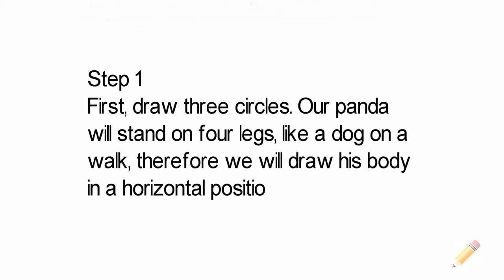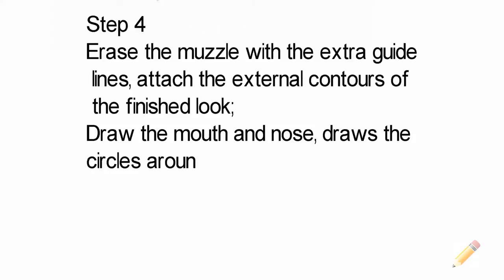How to draw a panda bear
Hello! Today we are going to draw a pencil panda stages.
To keep pace, stop the video on pause and you will succeed.